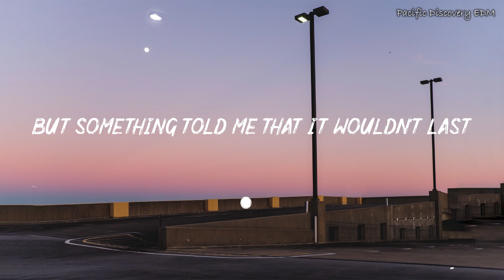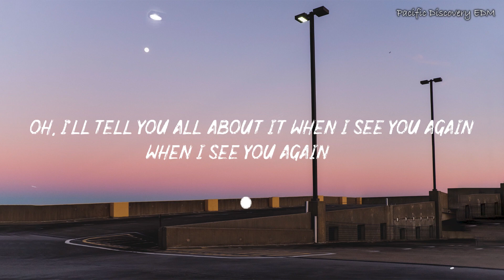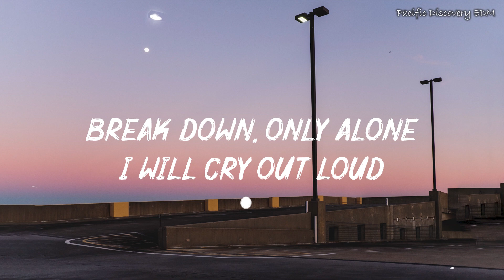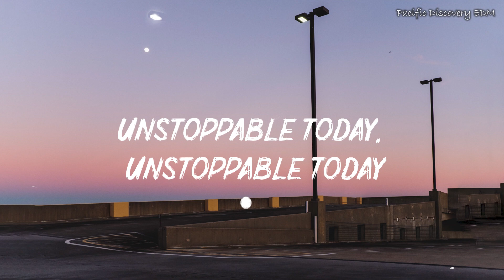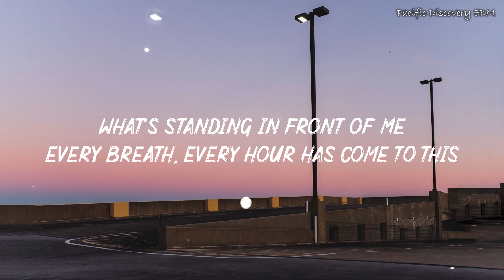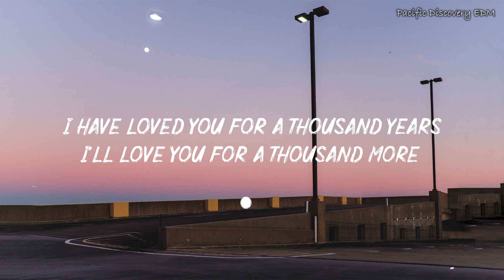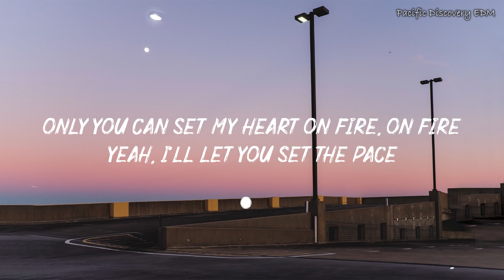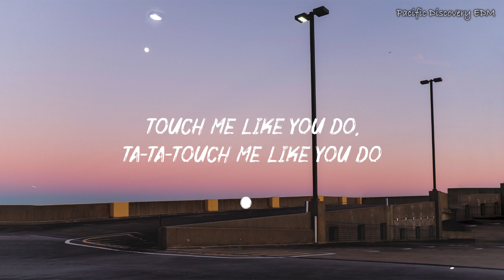Wiz Khalifa - See You Again (Lyrics) Ft Charlie Puth || Christina Perri, Ellie Goulding,... (Mix)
👋 Hey guys, welcome to Pacific Discovery EDM!